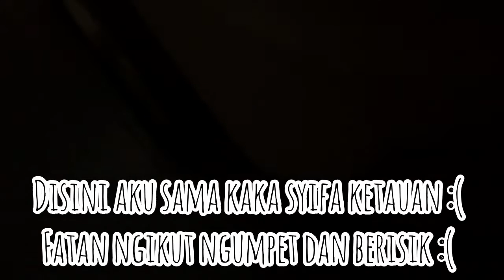MAIN PETAK UMPET BOLA